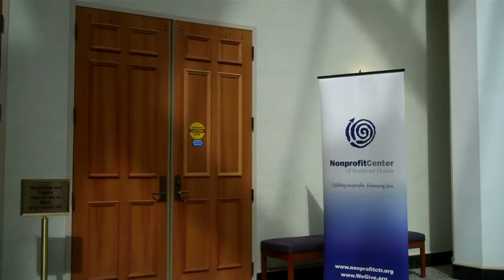Inside City Hall Advocacy Training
The Nonprofit Center of Northeast Florida hosted Inside City Hall: An Advocacy Training on June 24, 2011.  Over 40 nonprofit executives attended the workshop to hear from Mayor-elect Alvin Brown, City Council members Kevin Hyde and Warren Jones, State Representative Reggie Brown, Jacksonville Zoo and Gardens CEO Tony Vecchio, as well as lobbyists, academics, and other experienced nonprofit leaders.